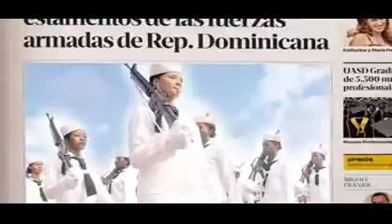Listin Diario Institucional